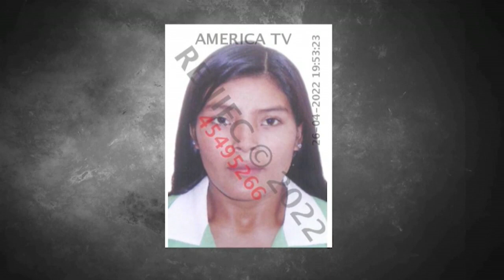Insólito! Mujer revive minutos antes de ser enterrada en Perú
Una mujer estuvo a punto de ser enterrada, pero volvió a la vida minutos antes de que pasará. Los golpes en el ataúd fueron escuchados por uno de sus parientes, que insistió en verla una vez más y se dio cuenta que aún respiraba. A ella inmediatamente la llevaron a un centro de salud para que sea atendida por el personal médico.

Este insólito hecho ocurrió en el cementerio El Carmen, en la provincia de Ferreñafe, en la región Lambayeque, donde decenas de personas se reunieron para darle cristiana sepultura, pero pasaron el susto de sus vidas al conocer que Rosa Céspedes, aún seguía con vida, pese a que confirmaron su fallecimiento el último domingo 24 de abril.

Los efectivos de la Policía Nacional del Perú la trasladaron al nosocomio más cercano, mientras que la madre de familia tenía los ojos abiertos. En el lugar le dijeron que aún estaba con pulso, pero su saturación era muy baja, por lo que perdió la vida a los minutos